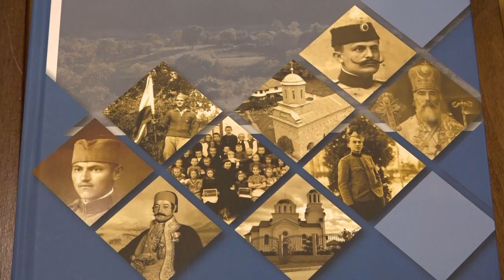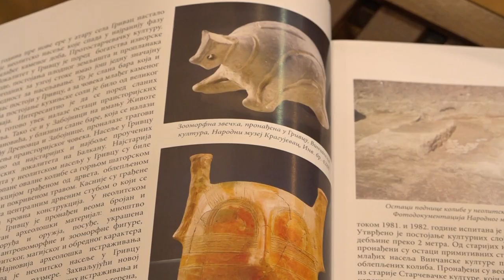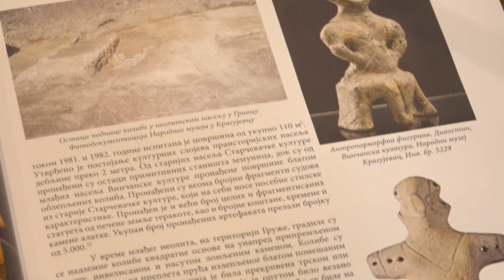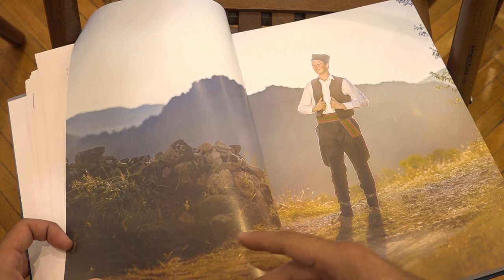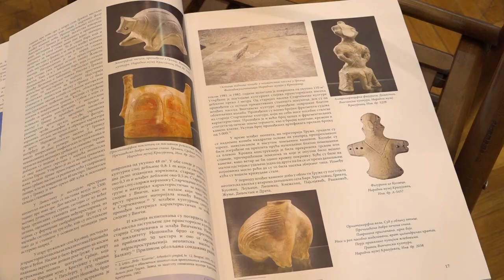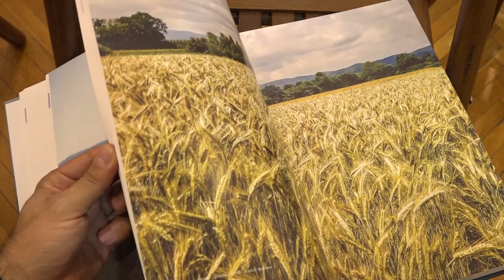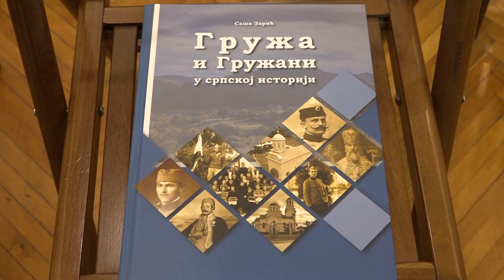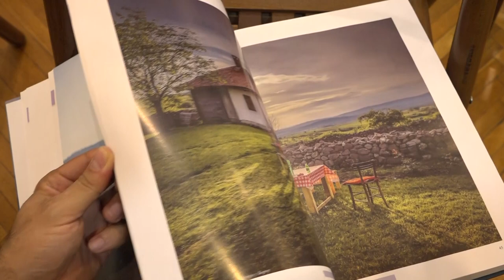TV Telemark - MUZEJSKE PRIČE - "MONOGRAFIJA GRUŽA I GRUŽANI" 06 07 2023